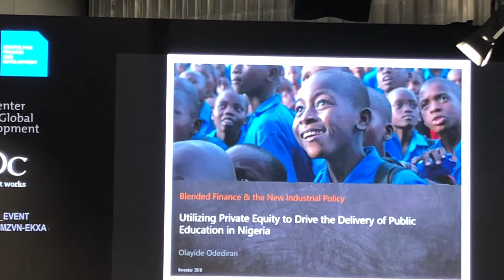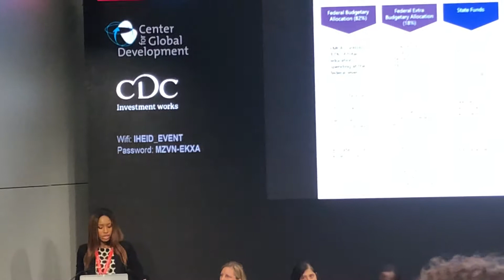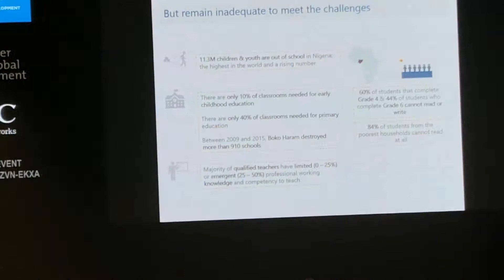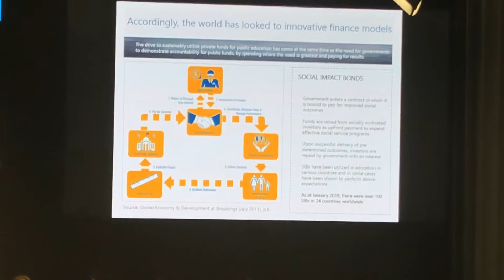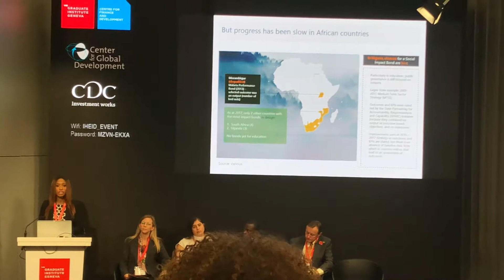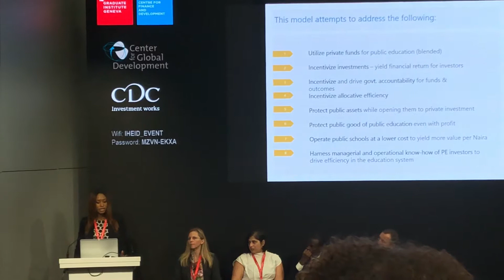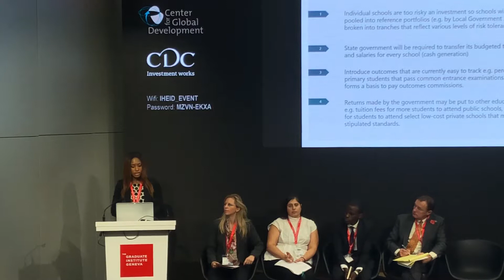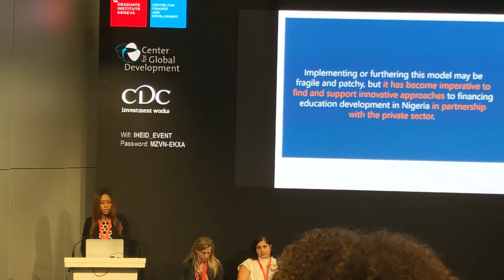Utilizing Private Equity to Drive the Delivery of Public Education in Nigeria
A presentation made at the International Conference on Blended Finance and The New Industrial Policy, Geneva, Switzerland, on November 9, 2018 by Olayide Olumide-Odediran